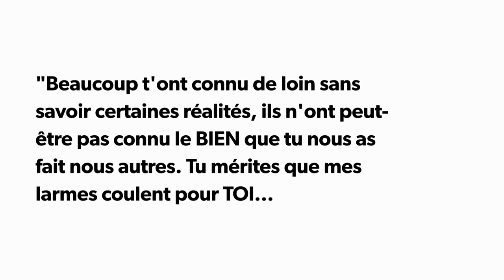Lionel Mukendi : "HOMMAGE À DIDO" [Pourquoi tu es parti si tôt by Simplice Chance]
•Aujourd'hui je vous présente une nouvelle vidéo pour rendre Hommage à une personne très cher : "DIDO YEYEMO" (Un mentor, une référence et un motivateur pour plusieurs) 🥺

🎀WELCOME SUR NOTRE CHAÎNE🎀

🙌🏽Hello peuple de Dieu, moi c'est votre frère Lionel Mukendi (LM), je suis un Artiste Musicien Gospel : ADORATEUR - PAROLIER - ARRANGEUR - BATTEUR - PERCUSSIONNISTE. Mais particulièrement je suis Batteur & Percussionniste professionnel et 100% chrétien 🥁🪘

•Aujourd'hui nous vous présentons une nouvelle vidéo 📽️ Merci de bien suivre, de liker et de partager !

❗Vous aimez la musique gospel? Les bonnes mélodies mélancoliques? Les cantiques de louange et d'adoration? Et plus particulièrement, vous aimez la batterie? la percussion? ... Il y a sur ma chaîne, des vidéos très intéressantes pour vous enfant de Dieu 🛐✝️

•Contactez-moi in box :
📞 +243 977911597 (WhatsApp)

•Merci de nous laisser vos conseils et suggestions dans les commentaires, n'hésitez pas surtout !

God_Bless_You🙏🏼❤️